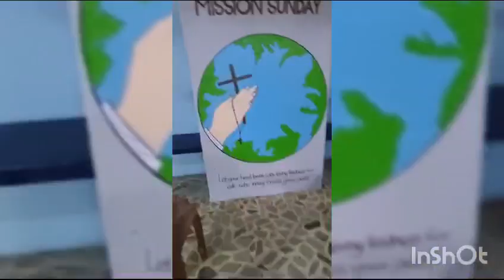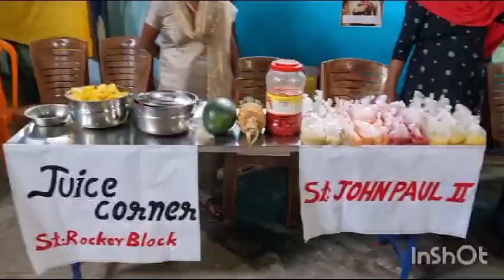PALLIPURAM unit WONDER MISSION LAND 🌹🌹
Wonder mission land PALLIPURAM unit